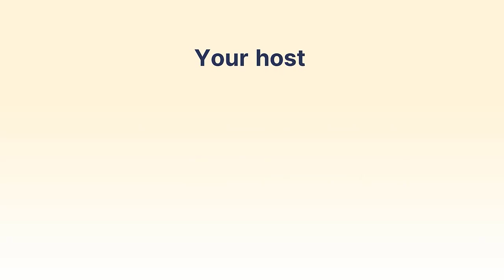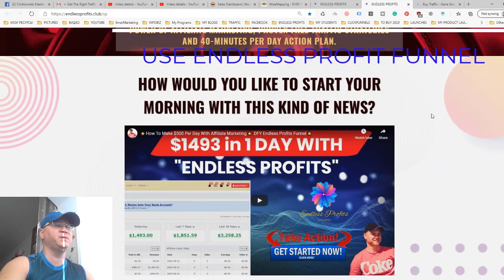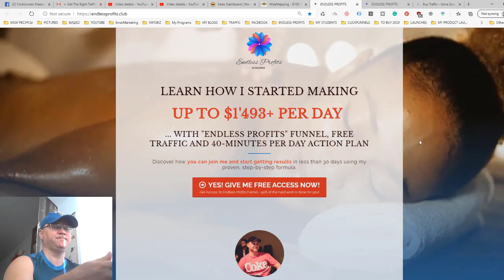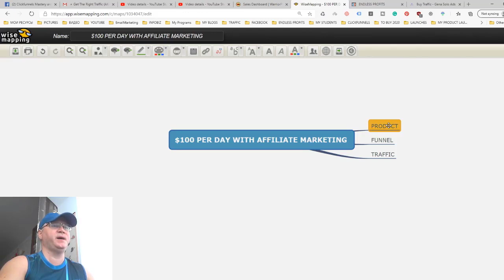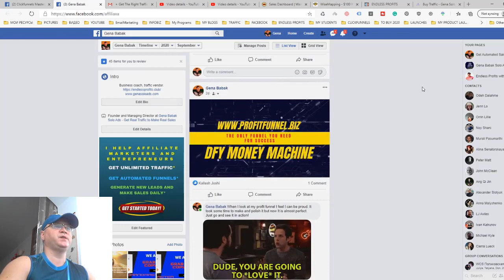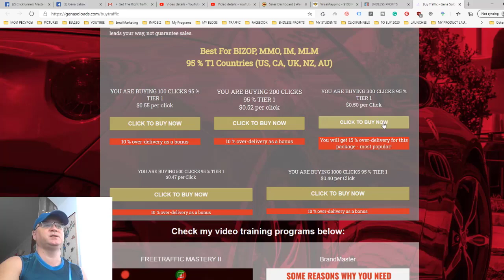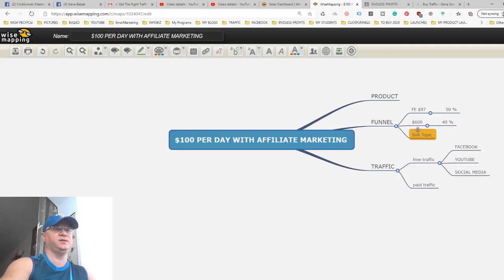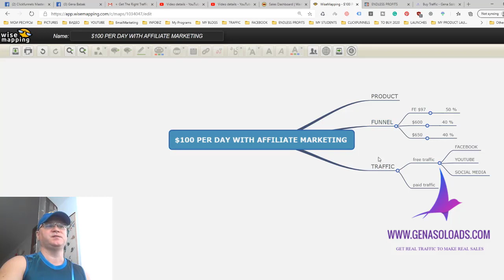How to make $100 per day with affiliate marketing in 2020 ⭐Beginners Guide and DFY Funnel⭐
Follow my strategy to make $100 per day with affiliate marketing in 2020 and beyond.

How to make $100 per day with affiliate marketing in 2020?
Use 3 simple steps (above) to make up to $500 per buyer with affiliate marketing in 2020 and beyond.
"ENDLESS PROFITS" IS A TRAINING AND COACHING PROGRAM. IT SHOWS HOW I CREATE MULTIPLE PASSIVE INCOME STREAMS USING THE POWER OF AFFILIATE MARKETING, PROVEN FREE TRAFFIC STRATEGIES AND 40-MINUTES PER DAY ACTION PLAN.
Why ENDLESS PROFITS program is the best for you to start making $100 per day with affiliate marketing? This is why.
- It is perfect for beginners! No tech skills, no product, and no marketing experience needed​.
- A "stupid simple" online business you can start from home...TONIGHT!​
- ​Done For You Proven Strategy to make up to $500 per day (no need to invest $500!).
- ​Exposed: Endless Free Traffic 24/7
You will get my personal guidance and support!
Are you ready to start? Just follow the steps!